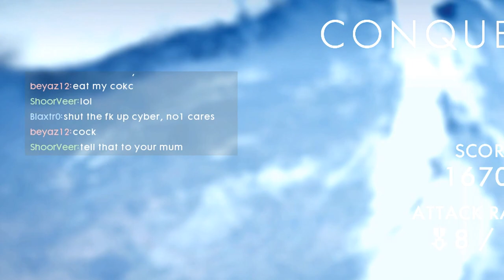SHOTGUN MASTER - One Hit One Kill Loadout - HINDI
Battlefield 1 (also known as BF1) is the fifteenth installment in the Battlefield Series developed by DICE and published by EA. The game is set during World War I. It marks the first installment exclusive to eighth-generation consoles and was released world wide on October 21, 2016.